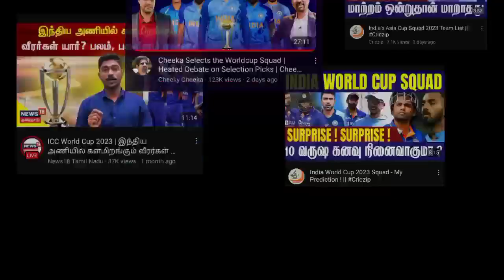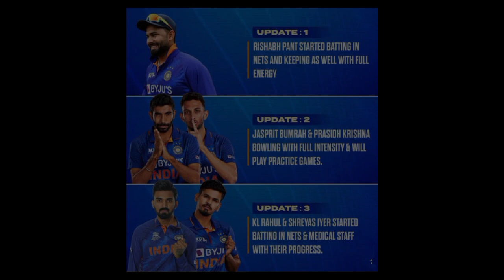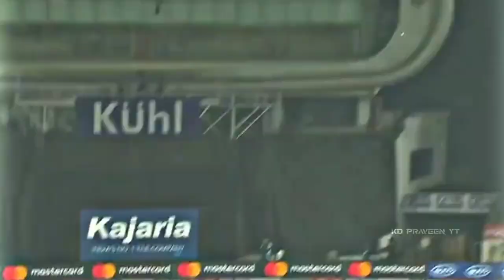we think this squad will be the world cup squad for india | Big name can miss out | Chat point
In this video we made a world cup 2023 squad prediction for indian team